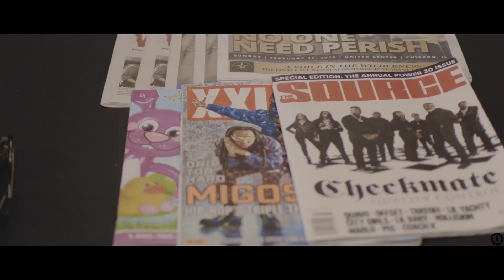of Diamond Kutz barbershop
Powell of Diamond Kutz barbershop video

Shot & edit: @shotbytruth

King James by Anderson. Paak